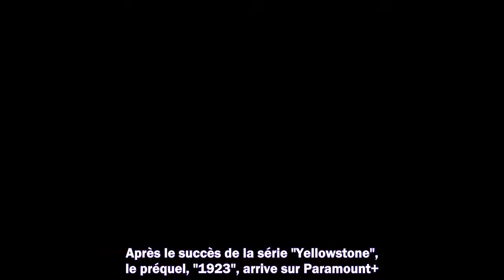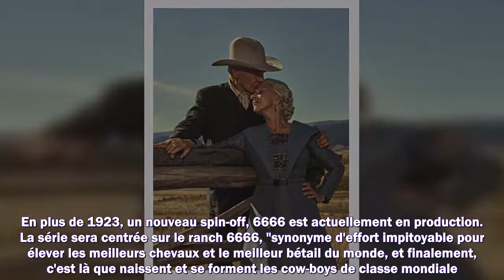Yellowstone : Harrison Ford et Helen Mirren dans les premières images épiques du préquel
Meilleurs films
Meilleurs documentaires
Avant-premières
Box Office
Festivals
Court-métrages